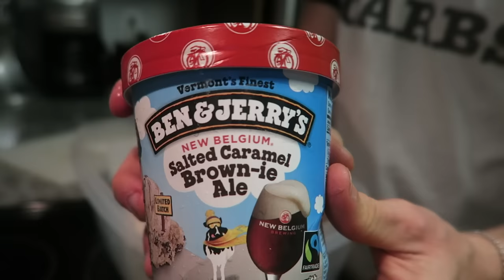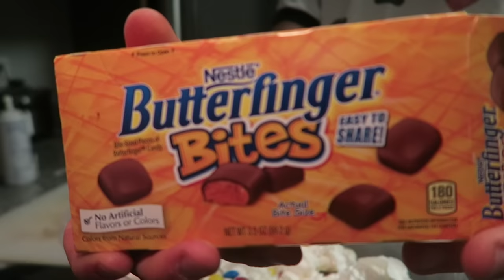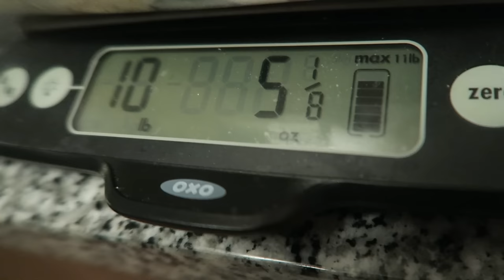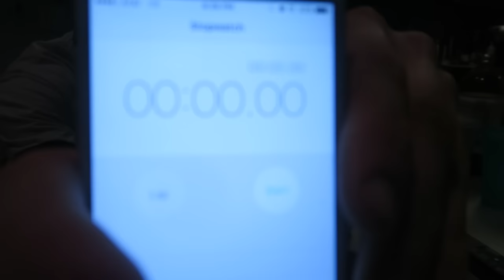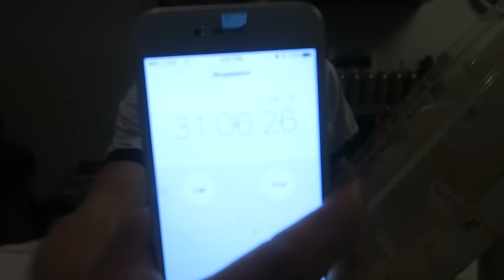Ultimate SuperBowl Sundae Challenge | 15,000+ Calories!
Cheers for 30,000 Strong!
Well, this one was definitely "sweet" and I enjoyed every flavor! I have to say that the milk and cookies was by far my favorite though!

**ORDER OF FAVORITE BEN & JERRY'S FAVORITES!**
1. Milk & Cookies - 10/10
2. Chocolate Fudge Brownie -  8/10
3. "Cake My Day" - 7.5/10
4. Chocolate Chip Cookie Dough - 6/10
5. Peanut Butter World - 4.5/10
6. Salted Caramel Brown Ale - 4/10

**TOPPINGS LIST**
1/2 Package Birthday Cake M&Ms
Reeses Peanut Butter Cups
Kit Kats
Entire Can of Whipped Cream
Butter Finger
Little Debbies Fudge Brownies
Violet Crumble Candy Bar
Chocolate Caramel PopTarts
Maple Almond Granola
Honey Roasted Peanuts
Hot Fudge

...Am I missing anything?

Code: ErikTheElectric

Strava: Erik”TheElectric”Lamkin

420 N Twin Oaks Valley Rd
San Marcos, CA
92079